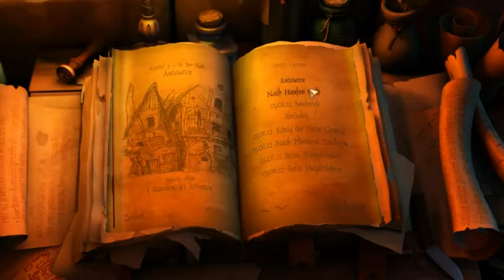#19 - The Book of Unwritten Tales - ArkusArchiv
In einem vom Krieg erschütterten Land hütet der greise Gremlin-Archäologe Mortimer MacGuffin das dunkle Geheimnis eines mächtigen Artefakts. Wer diesen Schatz sein eigen nennt, wird das Schicksal der Welt bestimmen. Als MacGuffin von einem Hexenmeister und einem gewaltigen Schlägertroll entführt wird, stolpert ein Heldentrio - bestehend aus der Elfe Ivo, dem Gnom Wilbur Wetterquarz und dem Freibeuter Nathaniel „Nate“ Bonnet in Begleitung des "Vieh" - ins unverhoffte Abenteuer.